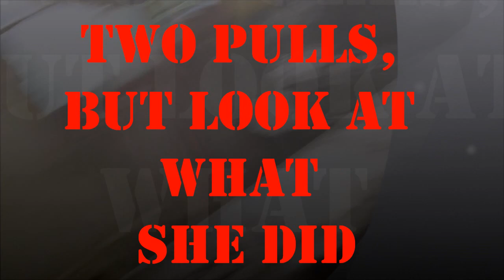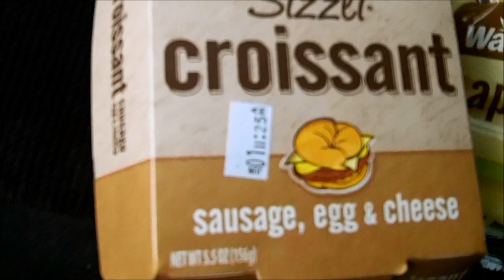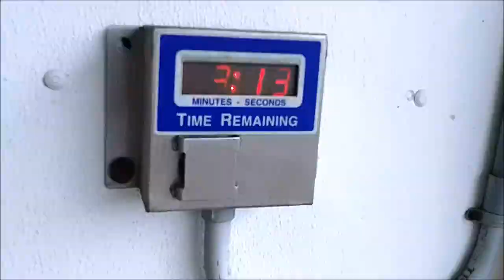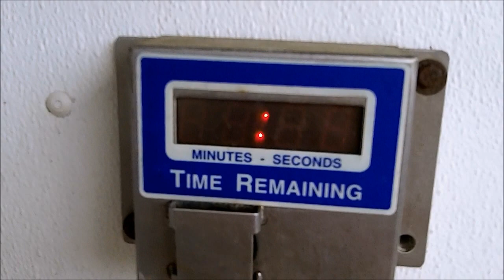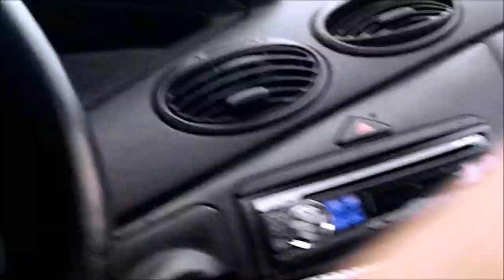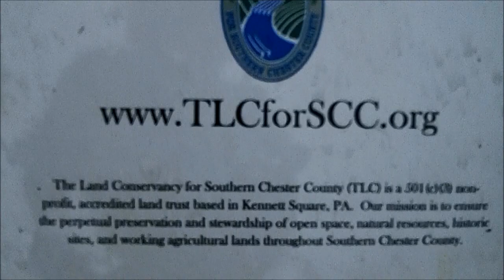Two Pulls, But Look At What She Did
Some lawn mowing, some guests, and some tasks for the day.
Buff
Mendenhall PA
19357